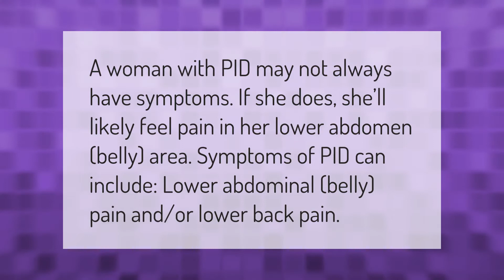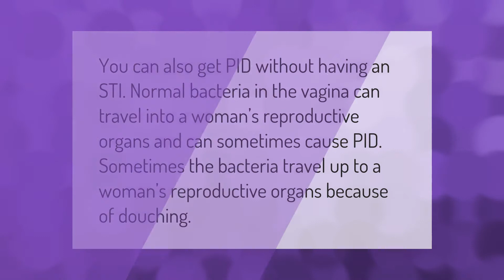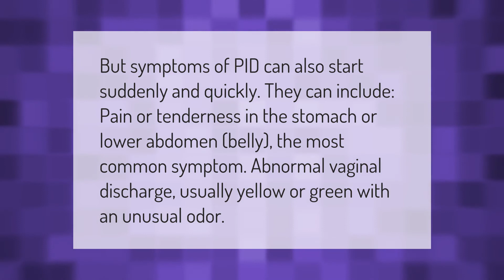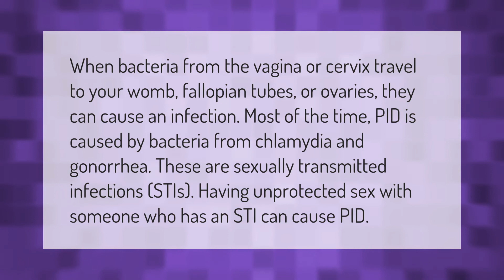How serious is a uterus infection?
00:00 - How serious is a uterus infection?
00:37 - Can uterus infection cause back pain?
01:04 - Can you have a pelvic infection without having an STD?
01:32 - How do you test for uterine infection?
02:08 - What does PID discharge look like?
02:38 - How does uterus infection occur?

Laura S. Harris (2021, September 19.) How serious is a uterus infection?
    AskAbout.video/articles/How-serious-is-a-uterus-infection-263224